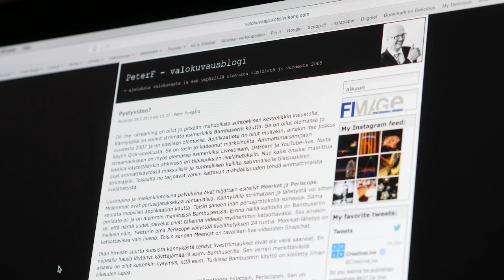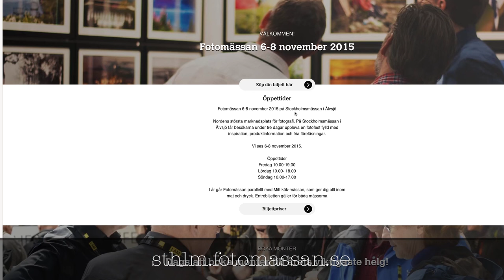Ajatuksia valokuvasta ja ... osa 0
... sen ympärillä olevista ilmiöistä. Tekstiblogini siirtyy videomuotoon. Ensimmäisessä osassa eli osassa 0 avaan tulevien Vblogausteni aihepiirejä ja teemoja.

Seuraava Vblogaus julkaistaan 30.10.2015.